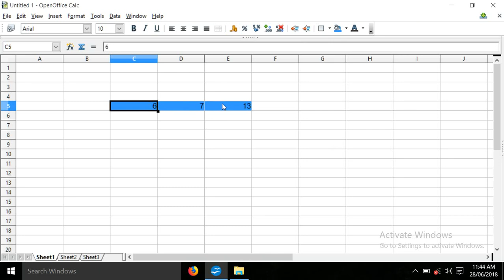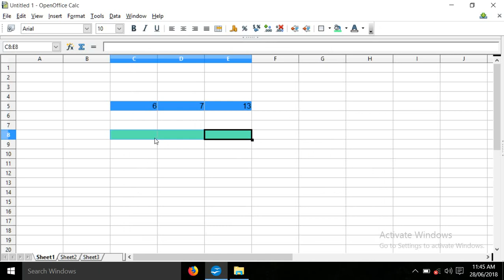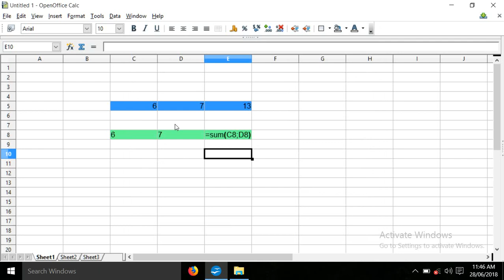23 Open Office Calc Formatting Cells